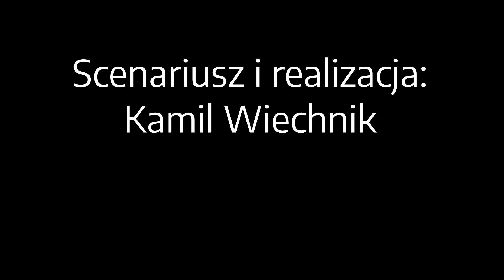Pillars of Eternity II: Deadfire - WIELKA NADZIEJA RPGów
8 Maja na światło dzienne wyjdzie kontynuacja klasycznego RPG'a - Pillars of Eternity II. Czego możemy się spodziewać po tym tytule? Zapraszam do oglądania!
Przygotował: Kamil Wiechnik